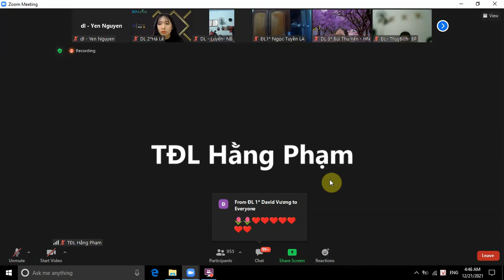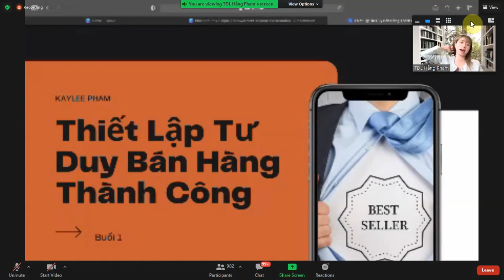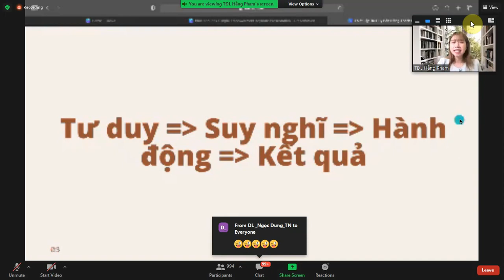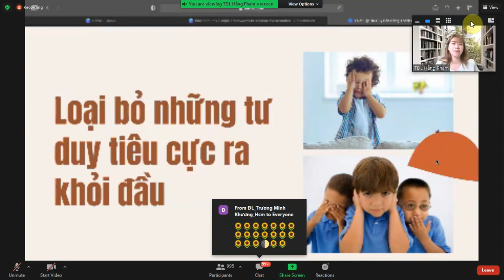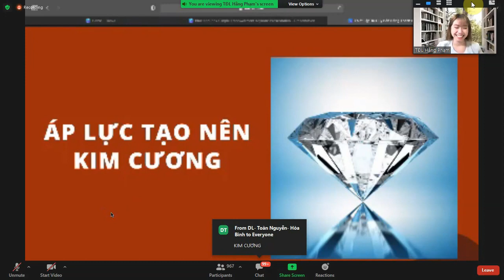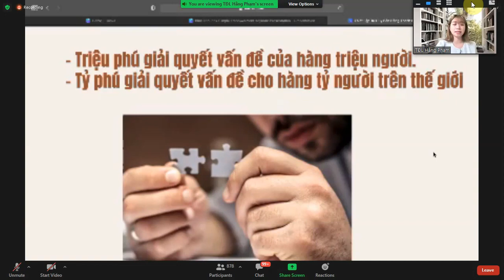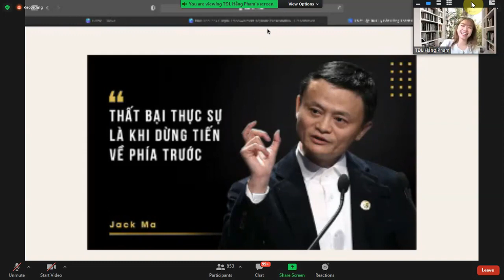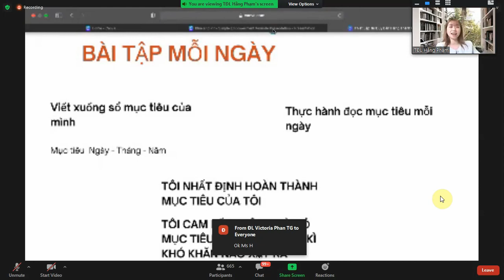NGƯỜI BÁN HÀNG XUẤT CHÚNG TĐL PHẠM HẰNG BUỔI 1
Với trên 800 sản phẩm chính hãng bao gồm: Sản phẩm làm đẹp, sản phẩm sức khỏe, sản phẩm tiện ích, gia dụng, và một số sản phẩm khác được bộ công thương cấp phép chiết khấu 30-45 %.